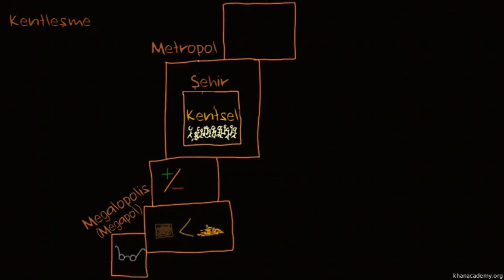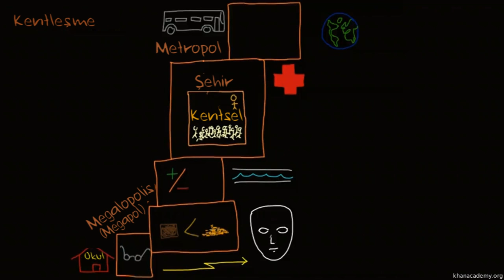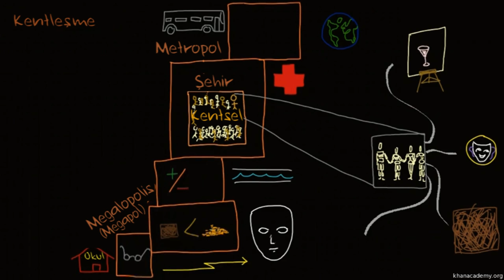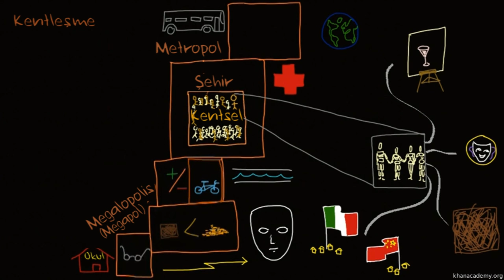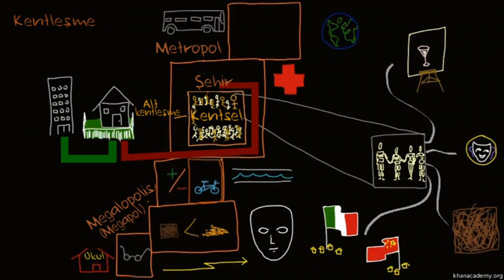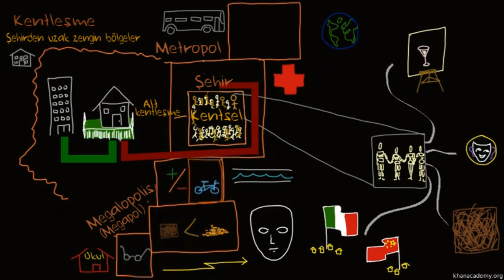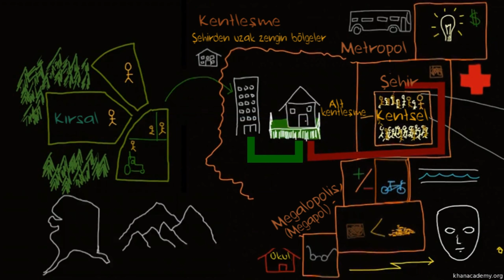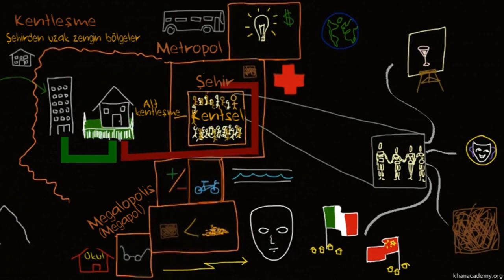Kentleşme (Sosyoloji / Toplum ve Kültür)